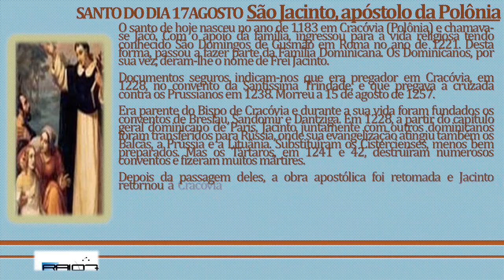SANTO DO DIA 17AGOSTO São Jacinto, apóstolo da Polônia theraio7 todos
SANTO DO DIA 17AGOSTO  São Jacinto, apóstolo da Polônia